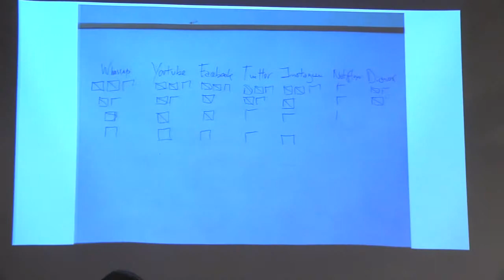Guadalupe Lopez, Internet, redes sociales, movilidad y después. La reinvención de la comunicación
Presentación de la Revista Voces en el Fénix Nros. 39 y 40, Internet: pasado, presente y futuro